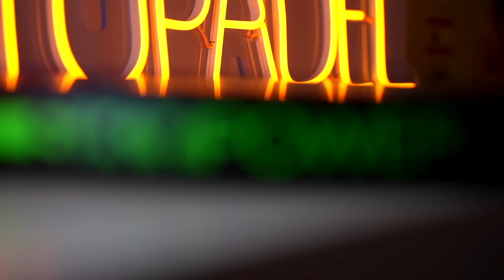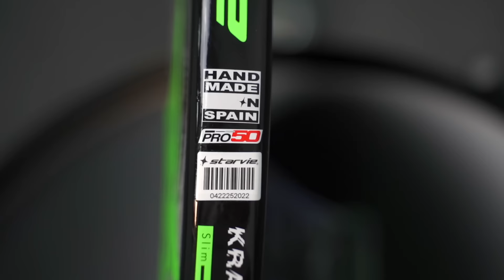STARVIE KRAKEN: ¿La pala MÁS MANEJABLE del mercado? | Mejora tu Padel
En este vídeo analizamos la StarVie Craken, una pala diseñada para ser más manejable con un perfil más fino y dos tipos de dureza, goma soft y goma hard. En este vídeo os cuento cómo se comporta y a qué tipo de jugador está dirigida.

Un fuerte abrazo y nos vemos en el próximo vídeo!